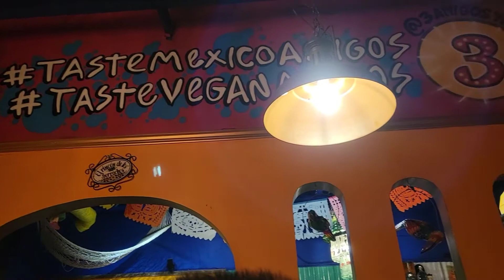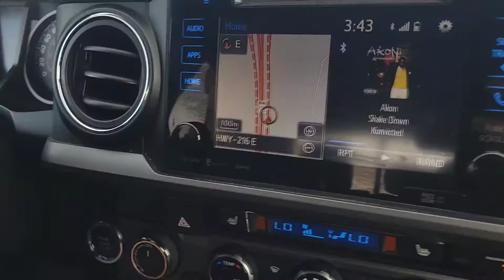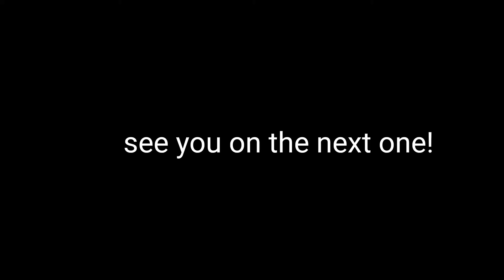try out Mexican food